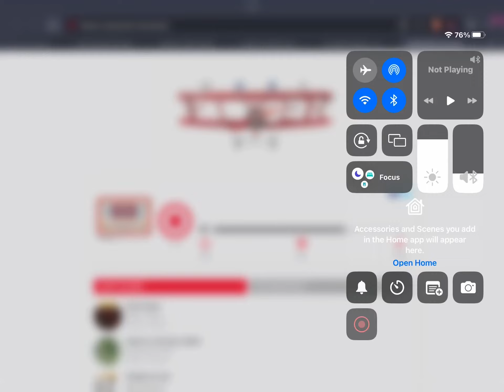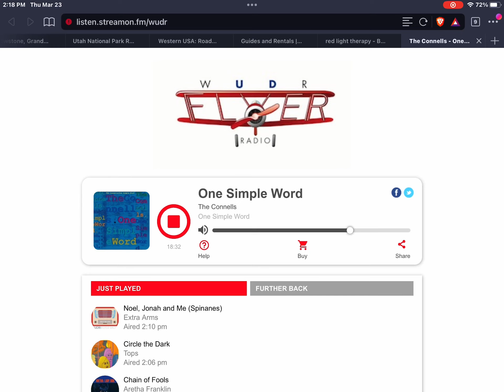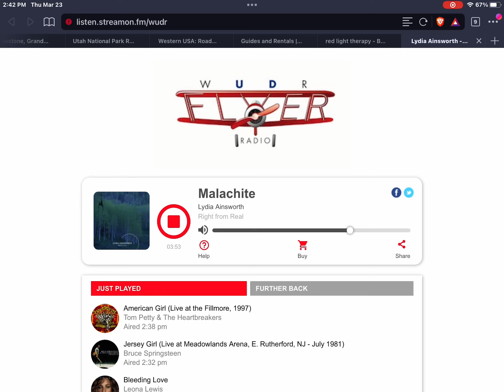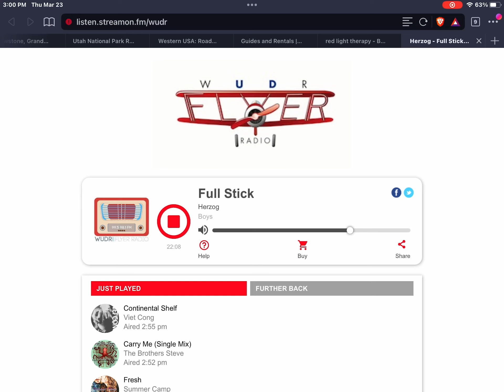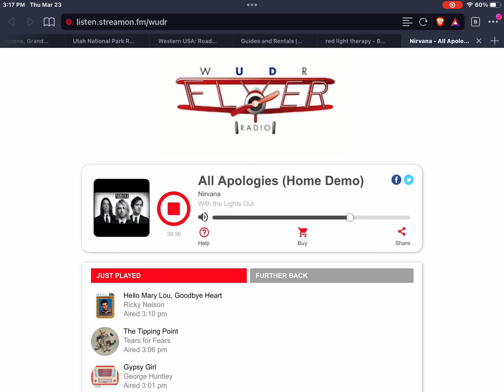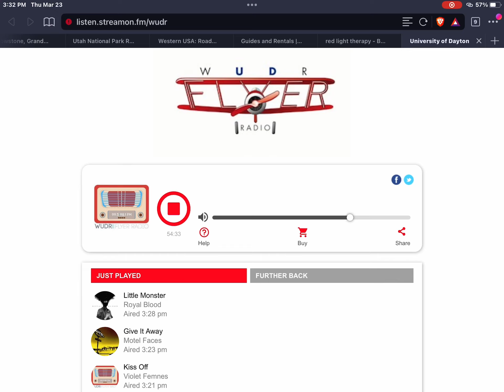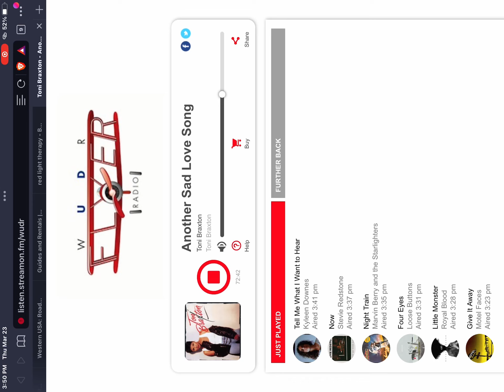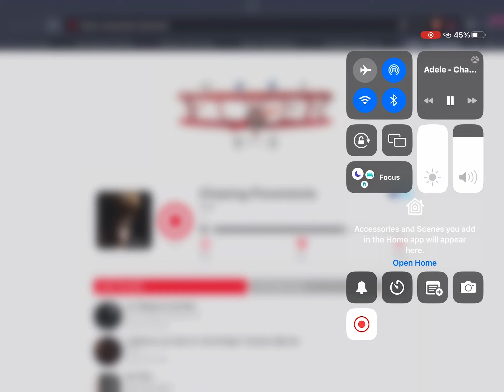Three Birds One Stone 03.23.2023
Three Birds One Stone radio show from March 23, 2023 on WUDR 99.5.